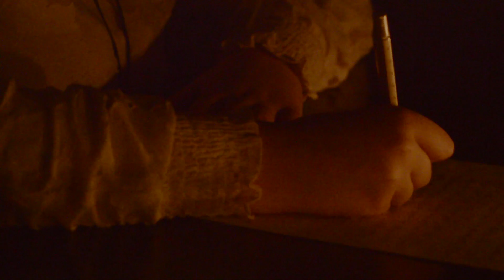the punisher - SHERIDAN BFTV SUBMISSION 2020 (ACCEPTED)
they say when you're angry at someone, write a letter and burn every last bit.